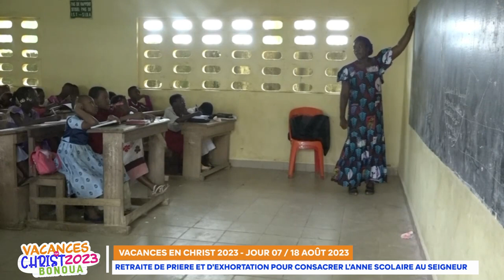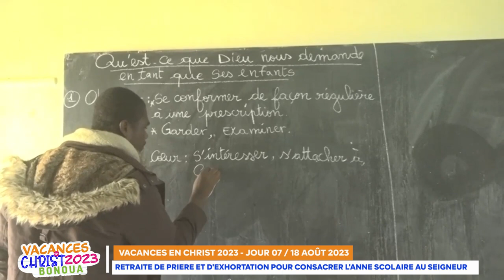EDITION SPECIALE DU 21 - 08 - 2023 / REVIVEZ LA 7e JOURNEE DE VACANCES EN CHRIST 2023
REVIVEZ LA 7e Journée de VACANCES EN CHRIST - BONOUA 2023 - DANS L'ÉDITION SPÉCIALE DE RTVC INFO

AU SOMMAIRE
▪️30 ENFANTS RECOIVENT LE BAPTEME D'EAU
▪️ RETRAITE DE PRIERE ET D'EXHORTATION POUR CONSACRER L'ANNE SCOLAIRE AU SEIGNEUR
Recevez toutes les nouvelles de la 8e Edition de Vacances en Christ - Bonoua 2023 dans l'EDITION Spéciale de RTVC - INFO. Programme qui se tiendra du 12 au 26 Août 2023 sur le thème: être et demeurer disciple de Jésus-Christ.